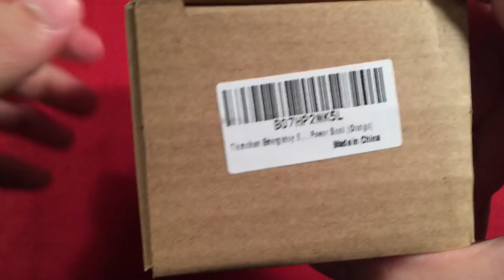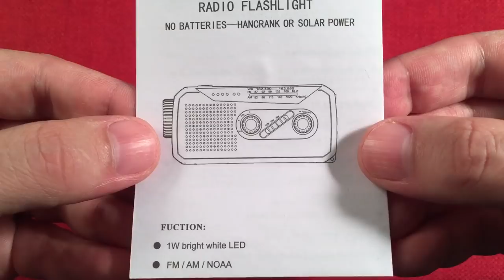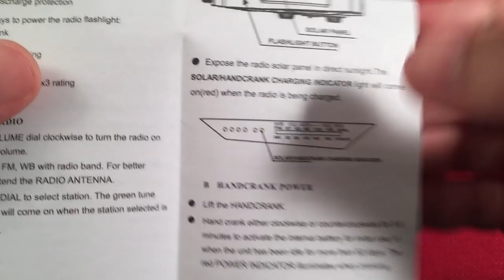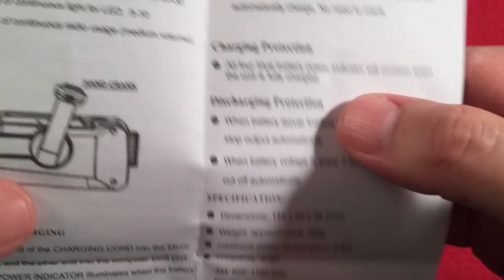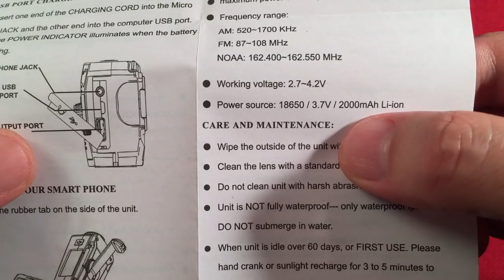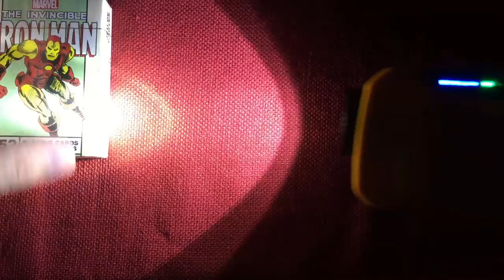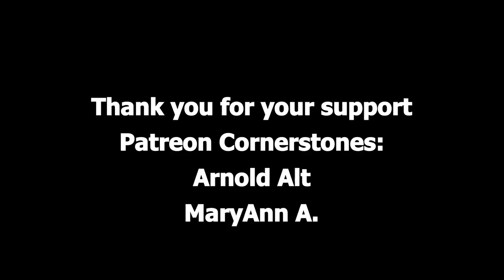Tiemahun FS-086 Portable Emergency Radio | Full Review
The review of the Tiemahun FS-086 AM FM NOAA portable Emergency Radio will show you how this device packs an energy punch when you need it.  A compact form factor that will easily fit in a bug out or bug in bag.

Features that I like about this radio:
Flashlight.  One of the brightest spot beams I've seen.
Replaceable 18650 Battery.
Solar.
Dynamo.
Adequate reception on all the bands.  Enough in an emergency.
Compact.
Decent build quality.
Battery level indicator setup in a four segment LED display.
Tuning indicator.
USB charging and included cable.

Features that could be added or improved on:
Add an optional, small AAA battery bay.  Very important feature.
Improve AM reception by shielding antenna from circuit noise.
Improve FM reception by increasing antenna length.

Overall, an affordable, high power emergency radio that fits anywhere you need it.  I recommend this one if it stays near a twenty dollar price tag.

Arnold Alt
MaryAnn A
Rita B